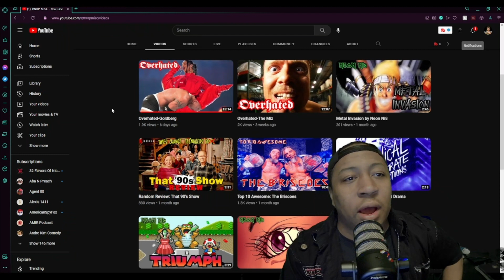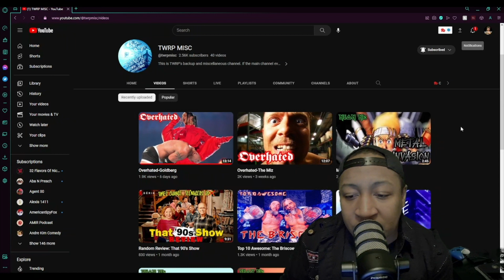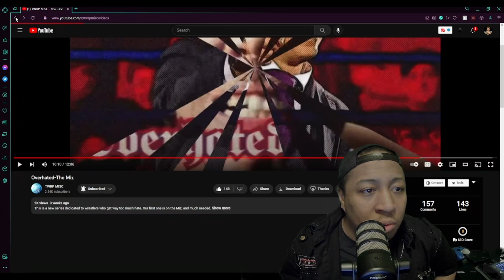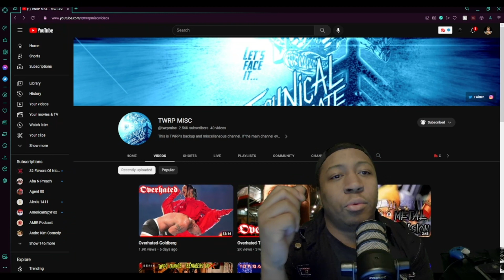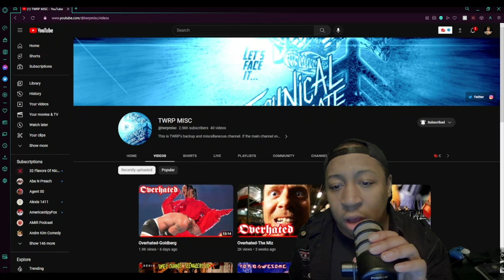Youtube Props: Technical Workrate Productions/TWRP MISC